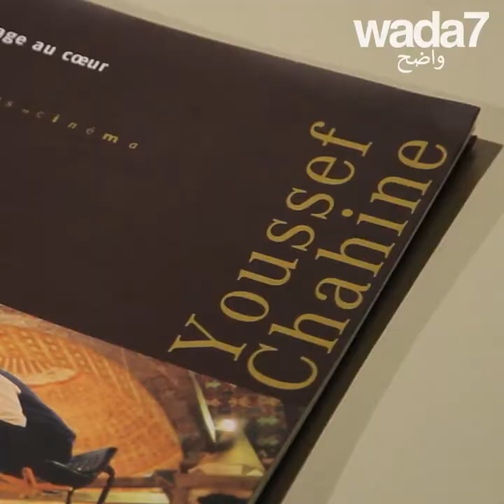!تخليد يوسف شهين في باريس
معرض خاص لتكريم السينيمائي وتحفيز الشباب للسير على خطاه